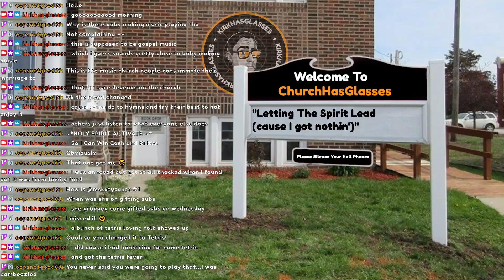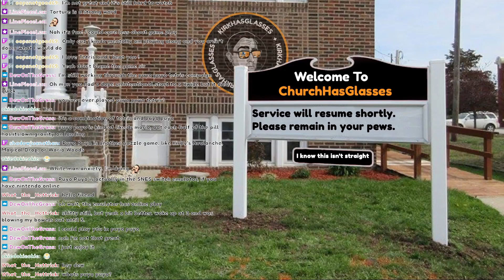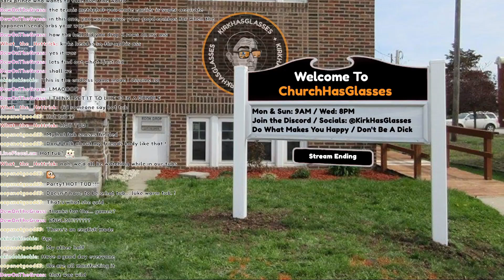Letting The Spirit Lead (cause I got nothin’)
Kirk keeps playing Tetris 99 and Super Puyo Puyo 2

Recorded 12/5/21